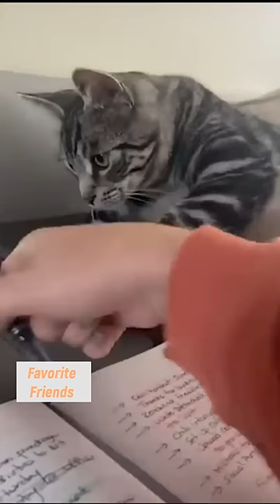Favorite Friends / Fluffy pranksters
Cats are very independent animals and do not always want to follow the instructions of their owners. They may ignore commands that seem uninteresting to them and choose their own activities.
Ultimately, cats are wonderful furry pranksters who can bring a lot of joy and pleasure to their owners' lives. They can be unpredictable and independent, but always remain loved and adored by their owners. cats funny_cat_videos cat_tv animalsvideo_2023.